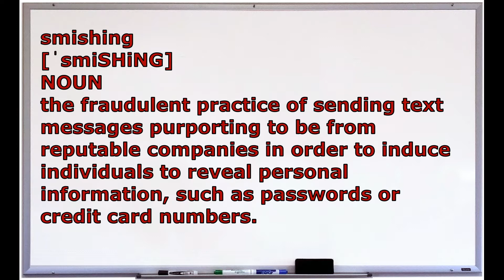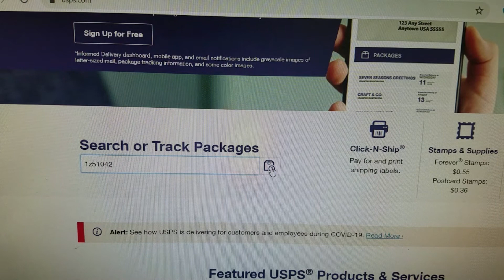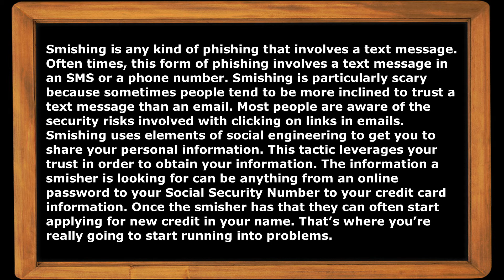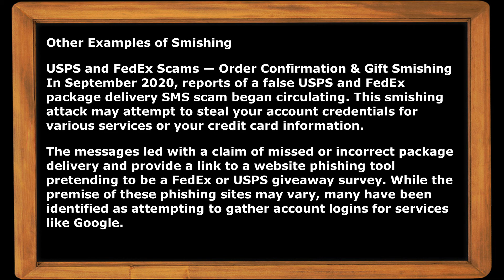Text Messaging Scams Using Reputable Company's Name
"Smishing" the fraudulent practice of sending text messages purporting to be from reputable companies in order to induce individuals to reveal personal information, such as passwords or credit card numbers.

SMS phishing
In computing, SMS phishing is a form of criminal activity using social engineering techniques. Phishing is the act of attempting to acquire personal information such as passwords and credit card details by masquerading as a trustworthy entity in an electronic communication. SMS is the technology used for text messages on cell phones. SMS phishing uses cell phone text messages to deliver the bait to induce people to divulge their personal information. The hook in the text message may be a website URL, but it has become more common to see a telephone number that connects to an automated voice response system. The SMS phishing message usually contains something that demands the target's immediate attention.